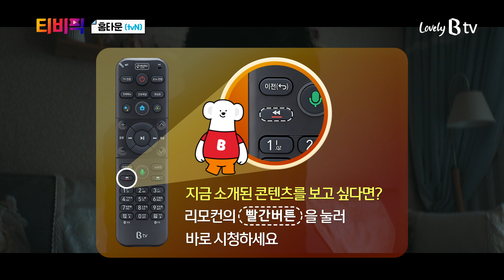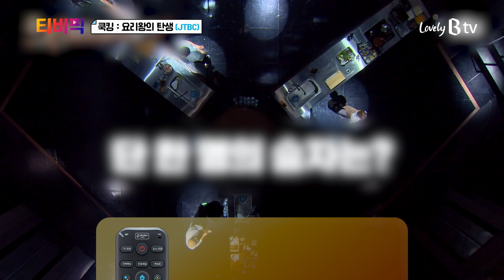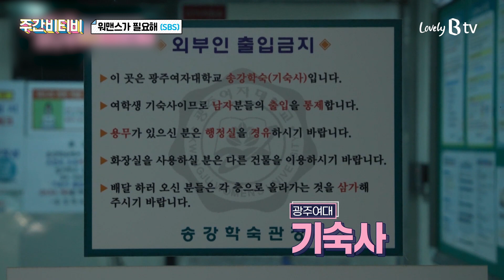[티비픽] 여자들을 위한 여자 관계 리얼리티 ‘워맨스가 필요해‘ 다시보기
[주간비티비]
요리 좀 한다는 셀럽들의  토너먼트 요리 대결
JTBC ‘쿡킹 : 요리왕의 탄생’

여자들을 위한 여자 관계 리얼리티
SBS ‘워맨스가 필요해’

대한민국 최초의 국악 경연 프로그램
JTBC ‘풍류대장 - 힙한 소리꾼들의 전쟁’

사상 최악의 테러범에 맞서 비밀을 파헤치는 미스터리 스릴러
tvN ‘홈타운’

‘극과극 남녀의 미술관 로맨스’
KBS ‘달리와 감자탕’